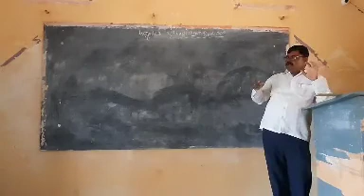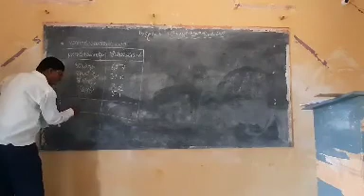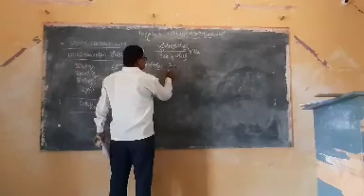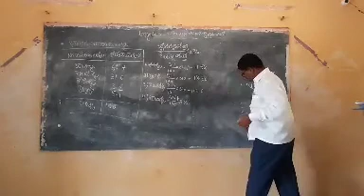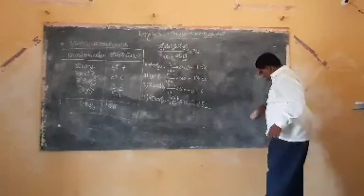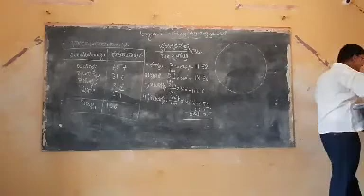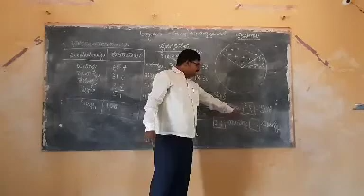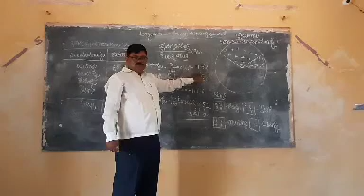Second PUC GEOGRAPHY Chapter No-13, Representation of Geographical Data, Pie Diagrams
H Shivananda Lecturer, S.S S Pu College Sunkalbidari